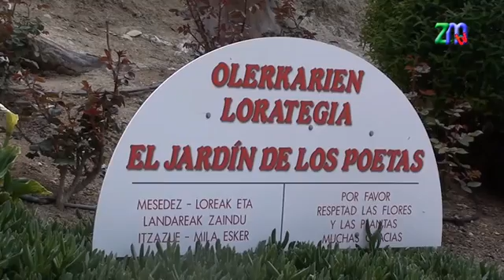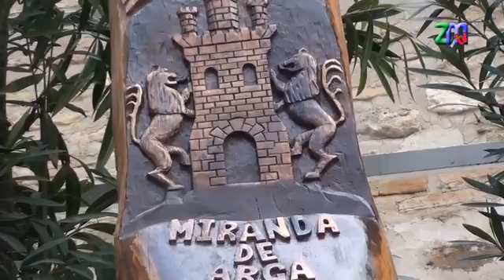Jardin de los poetas en Miranda